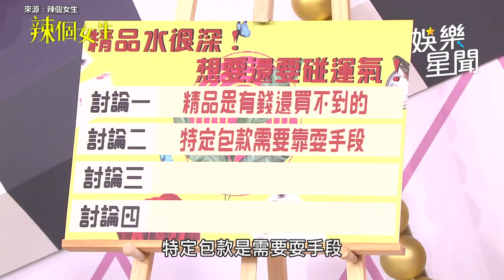為買精品砸重金討好銷售員 貴婦幫付「頭期款」驚呆全場｜三立娛樂星聞